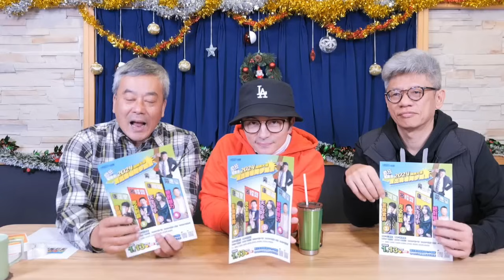'23.12.20【觀點│小董真心話】賴皮寮、農地農用，太「瘋狂」了！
主持人：董智森
來賓：唐從聖、全民大劇團團長編導 謝念祖
主題：賴皮寮、農地農用，太「瘋狂」了！